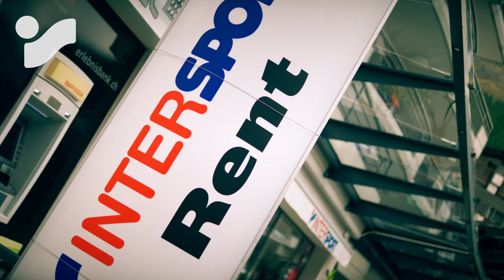INTERSPORT Pistenprofi: RENT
Ski kannst du ganz bequem ausleihen mit INTERSPORT RENT. Die Vorteile erklärt Skiprofi Felix Neureuther im Video.